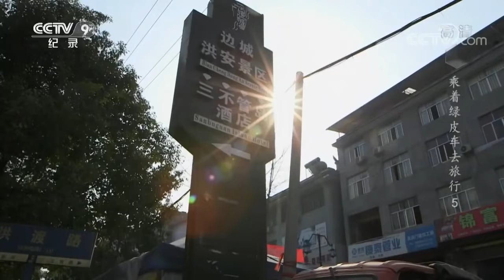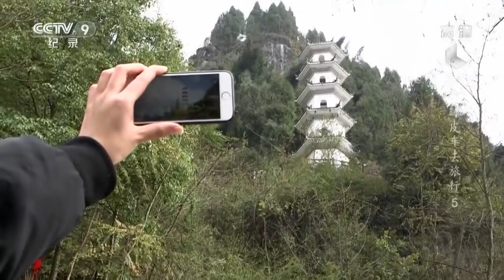沈从文笔下的《边城》到底是什么样的？《乘着绿皮车去旅行》第五集【CCTV纪录】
■□节目简介■□
本片力图通过绿皮车一路从城市开往僻静的乡村，以现在时态的纪实拍摄手法，为观众精彩呈现南疆寻根之旅、东北鄂伦春族狩猎之旅、嘉阳小火车工业之旅、山西古建之旅、湘西沈从文笔下的文化之旅以及感人至深的成昆线铁道兵回忆之旅等六集故事。